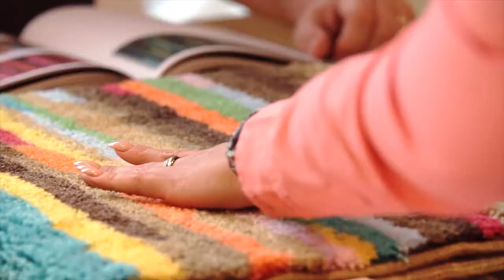Koupelnové předložky GRUND vysoké jakosti a designu.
Firma GRUND a.s. vyrábí koupelnové předložky vysoké jakosti a designu již od roku 1990. Koupelnové předložky jsou krásným a praktickým doplňkem koupelen.

Příběh začal v roce 1990, těšně po pádu komunismu. Manželé Grundovi přemýšleli, jak nově nabytou svobodou změnit svůj život. Jejich přáním bylo zbavit se vazalství zaměstnání ve státní firmě, začít podnikat a být sám sobě pánem.

Paní Grundová četla v jednom časopise o bydlení, že na trhu tehdejšího Československa zoufale chybí koupelnové koberečky. Její manžel ihned myšlenku uchopil, a jako správný textilní inženýr začal okamžitě hledat možnosti, jak tento druh výrobků vyrábět. Zjistil, že organizovaná výroba koupelnových koberečků neexistuje, ale našel v jednom státním podniku starý vyřazený stroj na sešívání zbytků příze z výroby koberců. Tento stroj si vypůjčil jako nefunkční a určený ke sešrotování a za dlouhých zimních večerů jej opravil a uvedl do provozu. Členové rodiny vzpomínají, jak velkou radost všem udělala první ušitá řada koberečků.